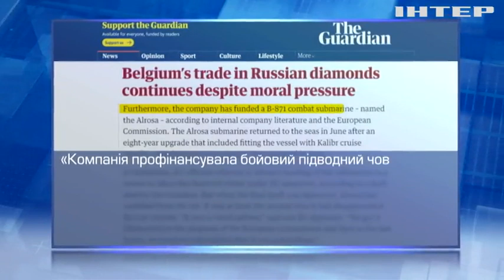Мільярди на війну! Чому європейці досі купують російські алмази?